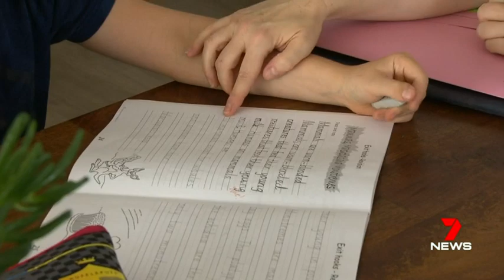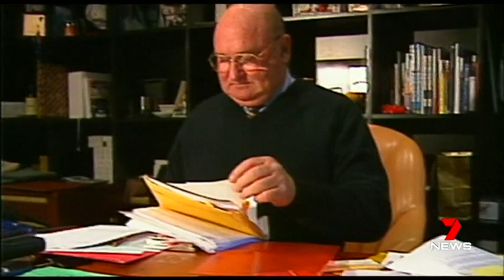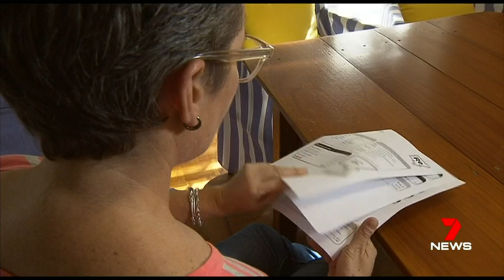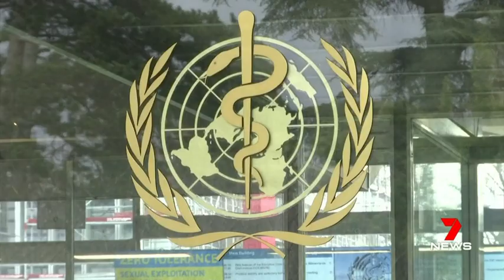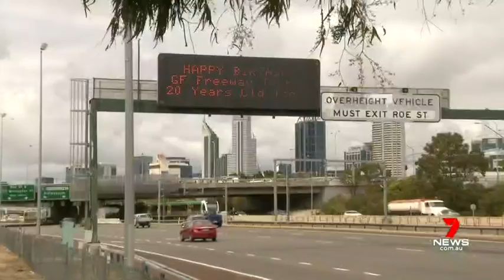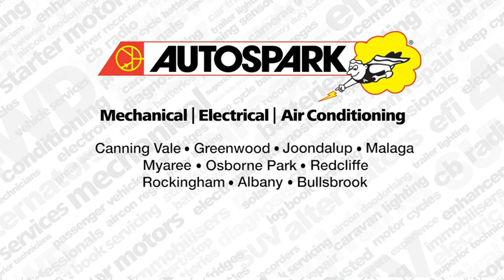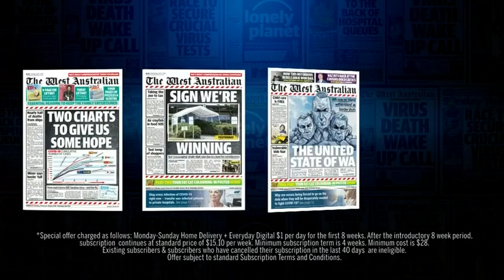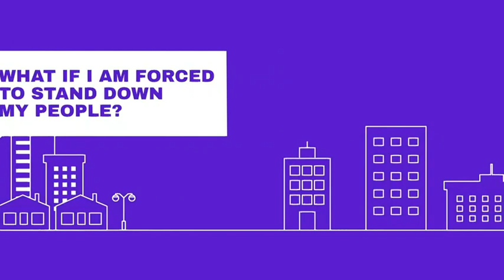Seven News Perth - 22/04/2020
Presented by Rick Ardon and Susannah Carr